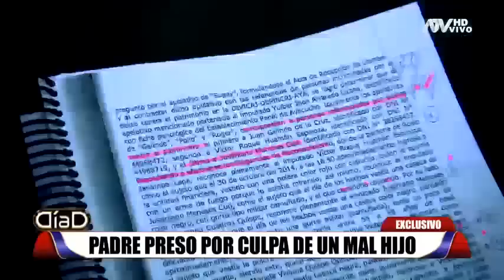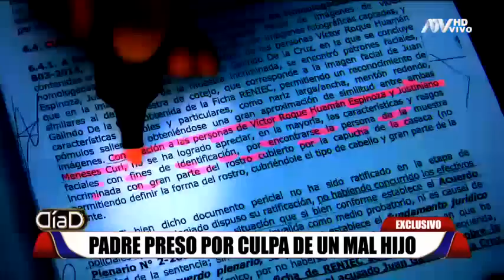Padre preso por culpa de un mal hijo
Justiniano Meneses Curi de 64 años está condenado a doce años por un crimen que según él jamás cometió. Actualmente  está preso hace tres años. Lo insólito es que confesó quien sería el verdadero auto del crimen, pero el testimonio no ha sido tomado en cuenta.